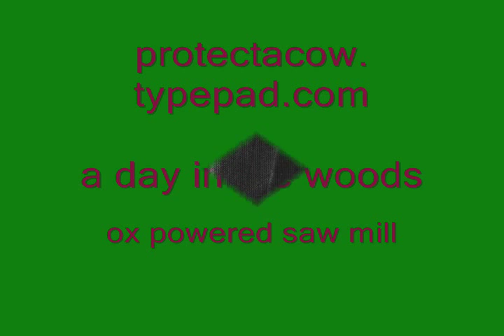0X POWERED SAWMILL : REAL GITA NAGARI IS NEW JERUSALEM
Prabhupada: So this problem will be solved as soon as we are localized. Petrol is required for transport, but if you are localized, there is no question of transport. You don't require petrol. Suppose in New Vrindaban, we stay, we don't go anywhere. Then where is the need of petrol?
Bhagavan: Petrol they also use for heating. And electricity.
Prabhupada: No, heating. Heating we can do by wood. By nature.
Dhananjaya: I remember, Srila Prabhupada, you were saying that all we require is some oxen, and the oxen can carry.
Prabhupada: Yes. The oxen will solve the problem of transport. That bullock cart. Just like Krsna, when He was transferred from Gokula to Nandagrama, so they took all the bullock carts, and within a few hours they transported them, the whole thing, their luggage, family member, everything.
Bhagavan: How far can a bullock cart travel in one day?
Prabhupada: At least ten miles, very easily, very easily. And maximum he can travel fifteen miles, twenty miles. But when we are localized, we don't require to go beyond ten miles, five miles. Because we have created a rubbish civilization, therefore one is required to go fifty miles for earning bread, hundred miles, hanging.
Dhananjaya: Like in Los Angeles.
Prabhupada: Why Los Angeles? Everywhere. In New York they are coming from hundred miles. From the other side of the island. First ferry steamer, then bus, then so on, so on. Three hours, four hours, they spend for transport. 740527mw.rom  Conversations